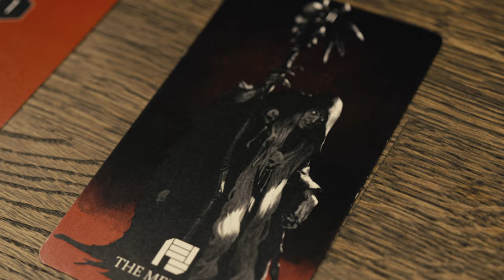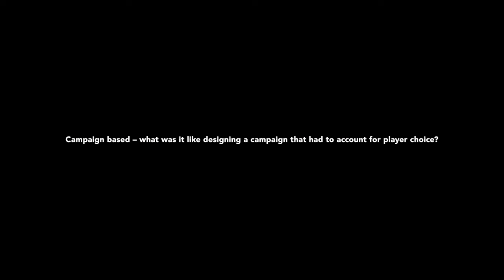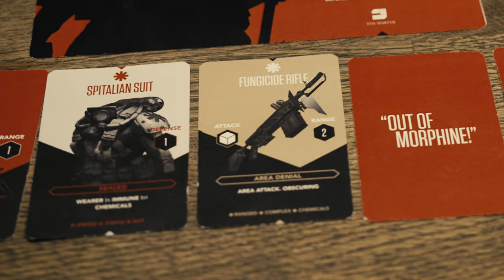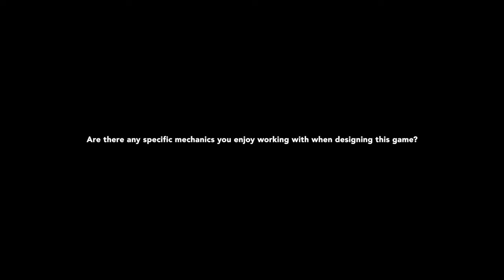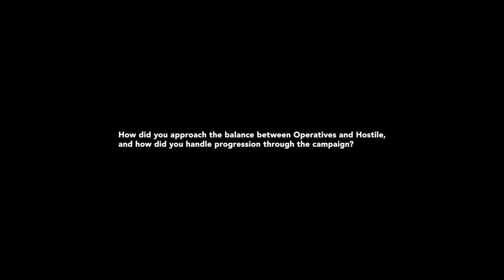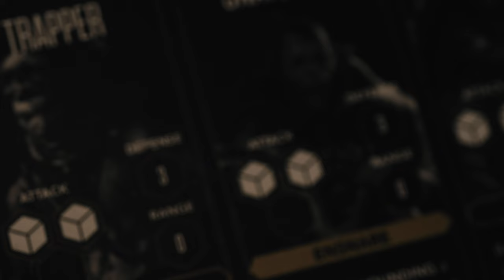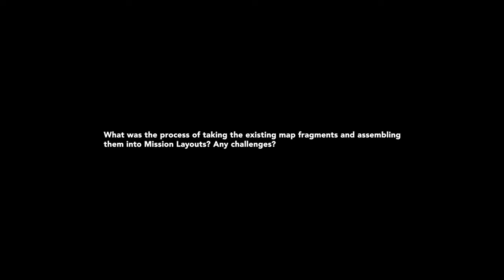WE TALK - EPISODE 1: LIAM FOLEY DEV DIARY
With our brand new and upcoming board game DEGENESIS: CLAN WARS rapidly approaching completion, we decided to sit down with members of our team to see what they had to say about the process. Welcome to WE TALK!
Watch along as our Level Designer, Liam Foley, goes under the microscope to justify all of the things he's going to put you through when you pick up the game!
Join the official SMV Discord for discussion, spoilers and even more reveals
Cheers!